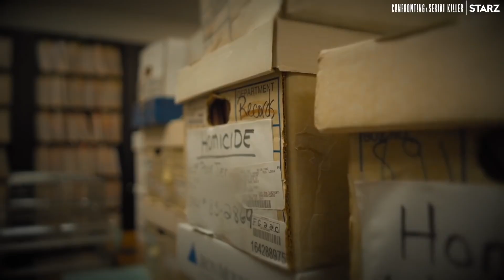Confronting a Serial Killer Documentary Series Trailer | Rotten Tomatoes TV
Check out the new Confronting a Serial Killer Documentary Series Trailer starring Jillian Lauren!

US Air Date: April 18, 2021
Starring: Jillian Lauren
Network: Starz
Synopsis: The series tells the story of the unprecedented relationship between acclaimed author and journalist Jillian Lauren and the most prolific serial killer in American history, Sam Little, and her race against time to identify his victims before it's too late.